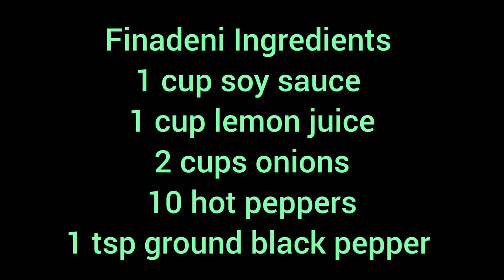FINADENI (A Guamanian Dipping Sauce)